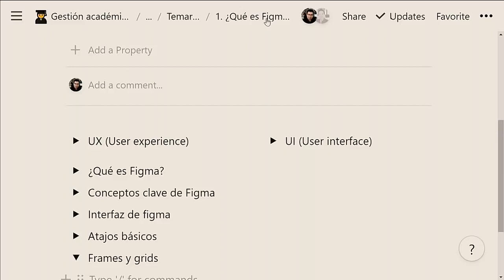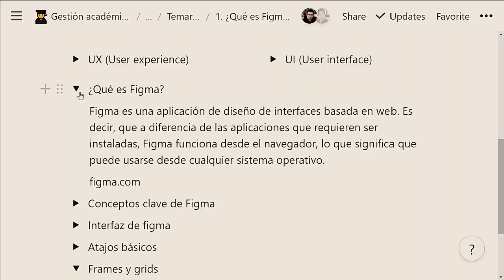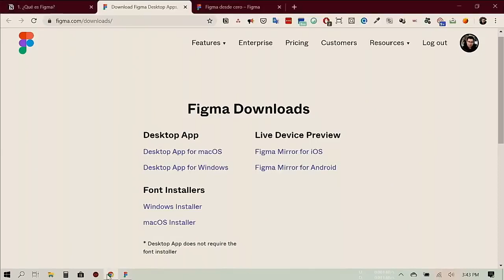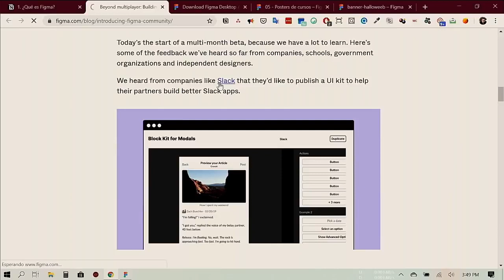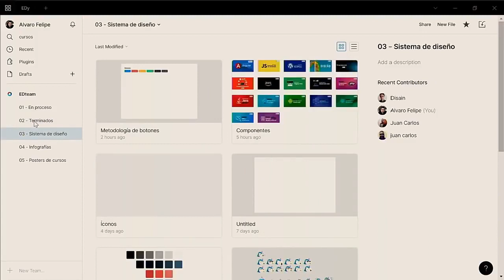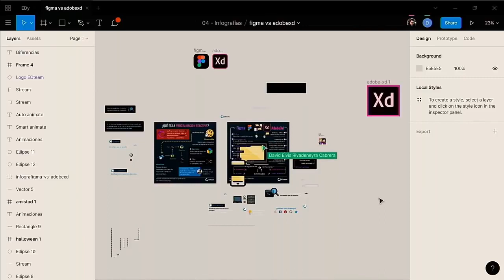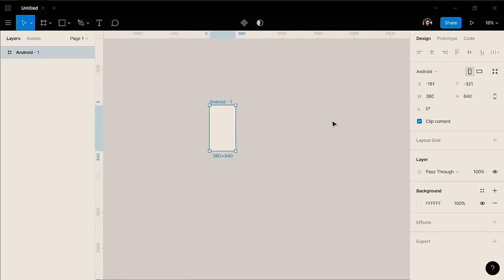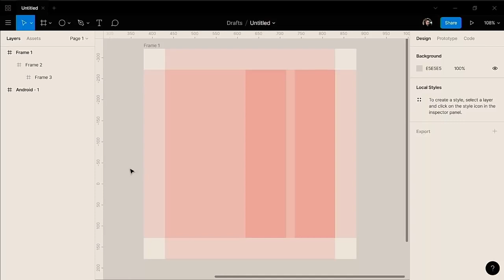Curso Figma desde cero Aprende a diseñar en equipo y en tiempo real